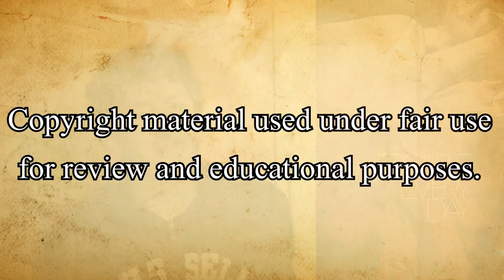Trouble Every Day (2001) [Claire Denis Horror Movie Review]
My review of "Trouble Every Day", 2001 art house horror film, written and directed by Claire Denis, starring Vincent Gallo, Tricia Vessey, Béatrice Dalle, and Alex Descas.